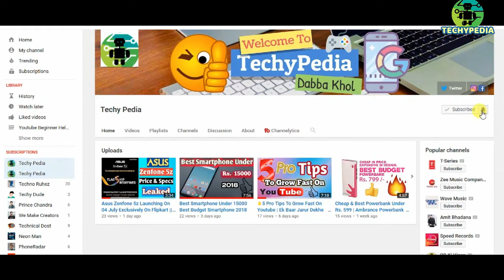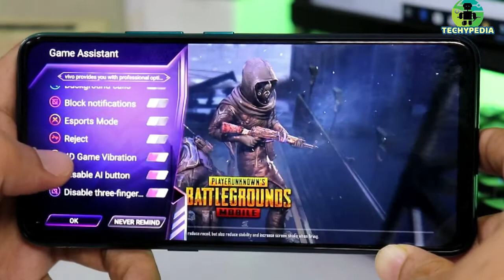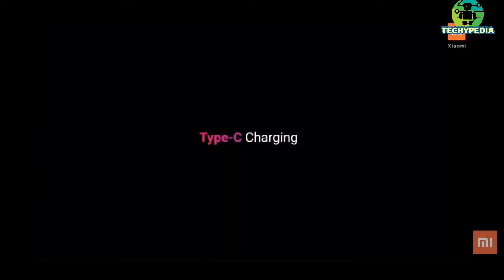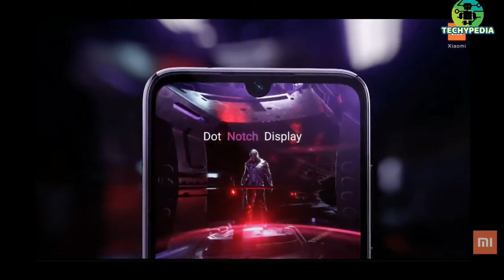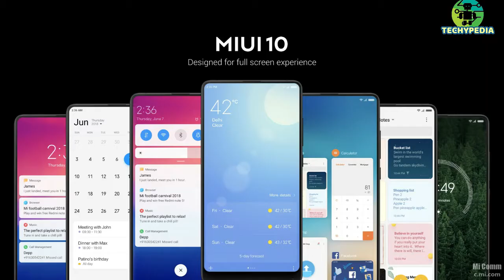Realme 3 Pro VS Vivo Z1 pro VS Redmi Note 7 Pro Which One To Buy?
Hey Dosto Aap Sab Kaise Hai?

Aajka Ye Video Kaafi kamal ka Hone Wala Hai Kyuki Is Vieo Me Maine Compare Kiye Hai 3Smartphones Ko Jo Ki Hai Vivo Z1 Pro vs Realme 3 pro And Redmi Note 7 Pro. Realme 3 Pro Vs Vivo Z1 pro
Redmi Note 7 pro Vs Vivo Z1 pro.